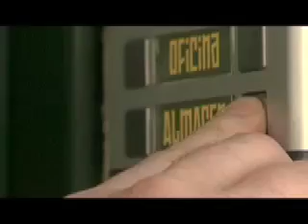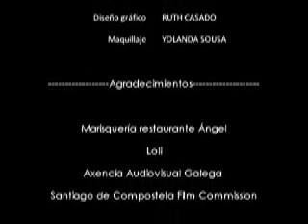PRISAS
Cortometraje "PRISAS"